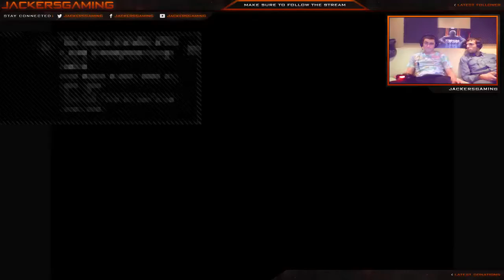{WIN} Black Ops 3 Zombies Shadows of Evil & The Giant (Gameplay) #5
WIN 10 RANDOM STEAM GAMES!!!

Step 2: 3 Videos Thumb-Up On Youtube

Winner get every last day of the month announced!

Use Code: PKEYS